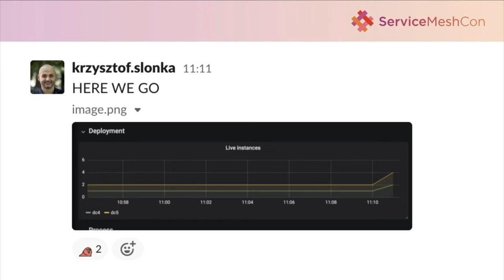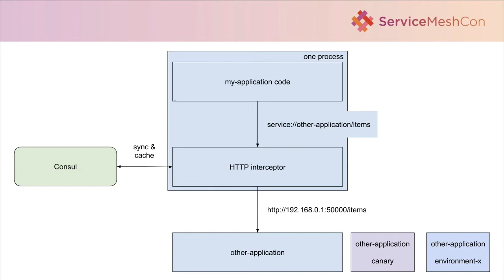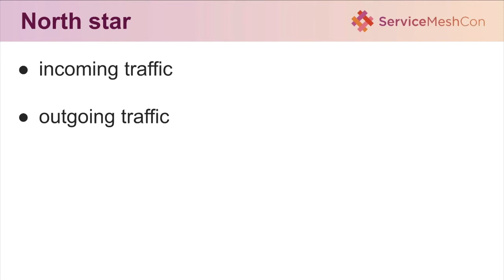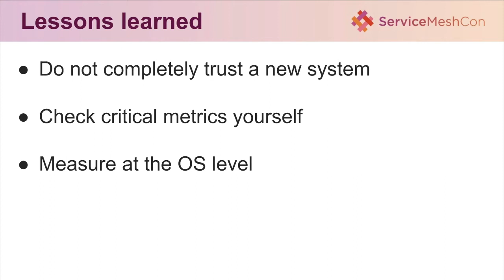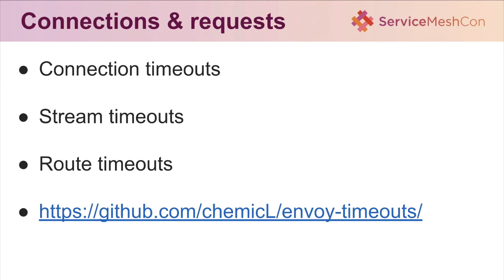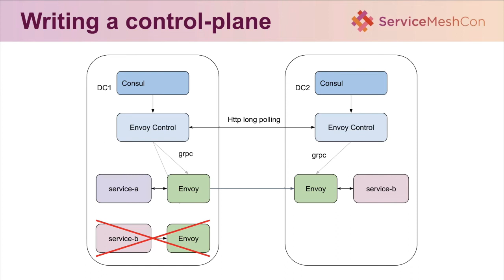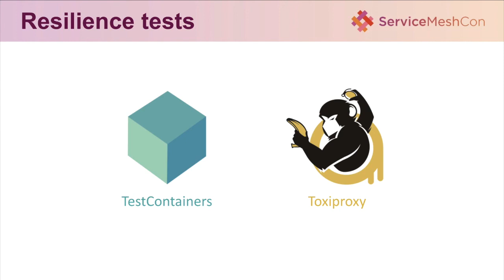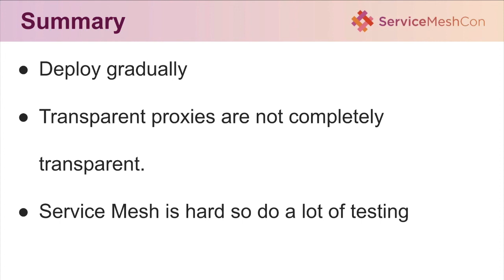Service Mesh Failure Stories at Scale - Krzysztof Słonka, Allegro.pl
What can go wrong when deploying Envoy and an in-house Control-Plane to a heterogeneous environment (Mesos, VMs and more) consisting of approximately 1000 microservices? Well... a lot.  Come and hear a story of migrating to Service Mesh at allegro.pl, the 5th largest e-commerce site in Europe. This talk is not a glorious fairytale, it's about countless surprising problems we've faced and solutions we've found. In spite of many difficulties and temporary failures we managed to keep the system operational without any major outage.  During the last two years we've learned a lot and I'm here to share all of our mistakes so you don't have to repeat them.